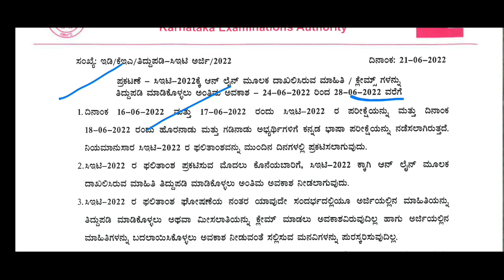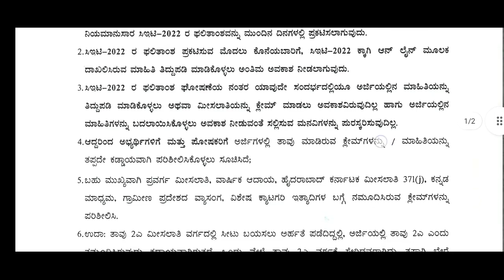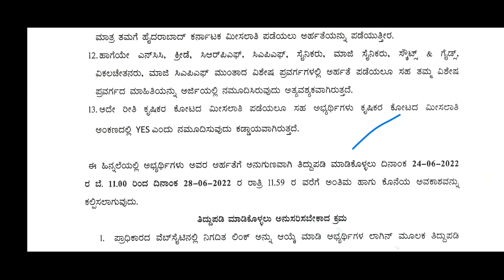KCET 2022 LATEST UPDATE| GOOD NEWS TO ALL KCET ASPIRANTS|students solution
Upi id:hatersvtu@ybl

kcet 2022,
will neet 2022 be postponed latest news,
is kcet 2022 exam postponed,
is kcet 2022 tough,
is kcet 2022 online,
input string was not in a correct format kcet 2022,
what is the syllabus for kcet 2022,
what is eligibility clause code in kcet 2022,
when kcet 2022 registration start,
when kcet 2022 results will be declared,
when is the last date to apply for kcet 2022,
is kcet 2022 online or offline,
when will kcet application start 2022,
when will correction window open for kcet 2022,
when is kcet application form 2022,
will kcet 2022 be postponed,
will kcet 2022 be easy,
will neet 2022 be postponed latest news today,
will neet 2022 will postpne,
will neet 2022 have 200 questions,
is kcet 2022 deleted syllabus,
is kcet 2022 easy,
how to fill neet form 2022,
can kcet 2022 be postponed,
has kcet 2022 registration started,
can we edit kcet application form 2022,
how can i apply for kcet 2022,
how can i prepare for kcet 2022,
how to do neet registration 2022,
how to do correction in kcet application 2022,
how to do kcet correction 2022,
does kcet 2022 have negative marking,
does kcet 2022 have reduced syllabus,
does kcet 2022 be postponed,
how to apply kcet application form 2022,
is kcet 2022 application form released,
how to download kcet hall ticket 2022,
how to apply for kcet exam 2022,
how to apply kcet online application 2022,
how to correct kcet application form 2022,
is kcet 2022 postponed,
is kcet 2022 admit card released,
will neet 2022 be postponed to september